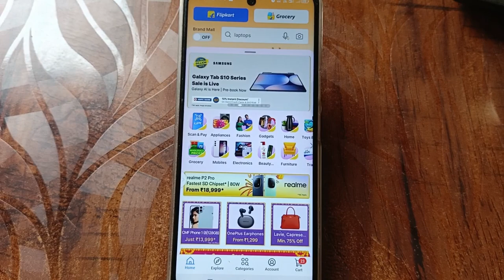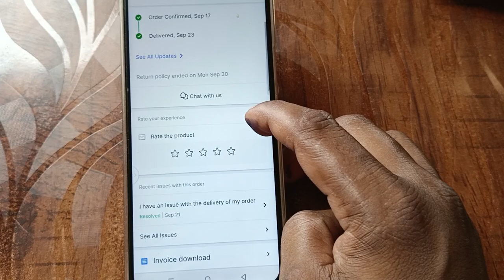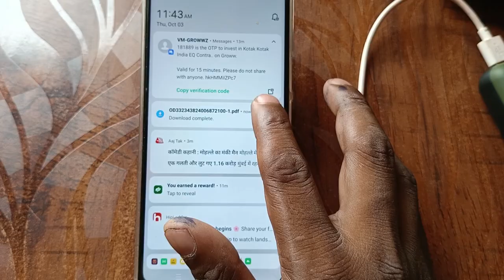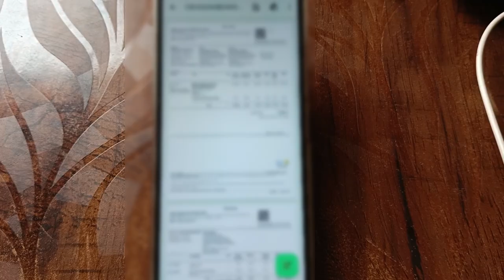Flipkart से खरीदे हुए किसी भी Phone की Warranty कार्ड कैसे निकाले || flipkart warranty card download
Flipkart से खरीदे हुए किसी भी Phone की Warranty कार्ड कैसे निकाले || How To Check Any Mobile Warranty